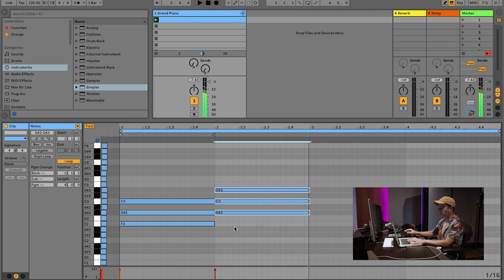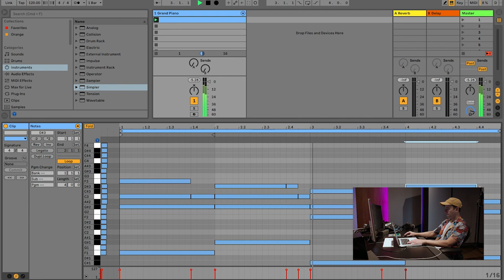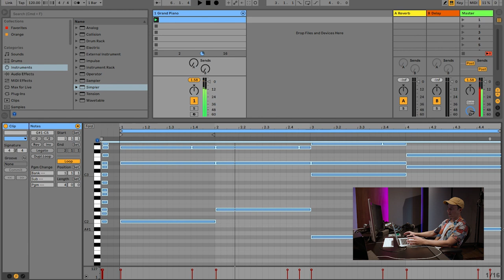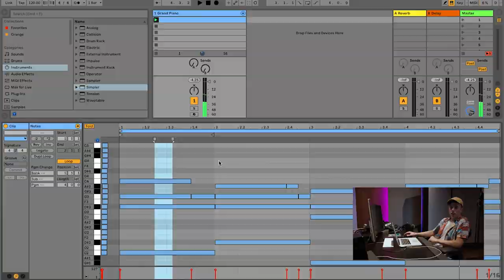Armada University: How To Make Chords in Ableton with Dave Winnel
Want to learn more from Dave Winnel? Check out his Armada University Course on FaderPro and receive a guaranteed feedback report from the Armada Music team on your demo!

Armada University is THE platform for all music producers who want to learn, progress and become the best in what they do. Create a free account to get access to all the tools you need to thrive, including:
- Exclusive discounts on all artist courses;
- Guaranteed feedback on your demo after purchasing a course;
- (Remix) contests that offer you the chance to release your own music on Armada Music upon winning;
- Free producer tips/hacks;
- Exclusive content;
- Music production blogs;